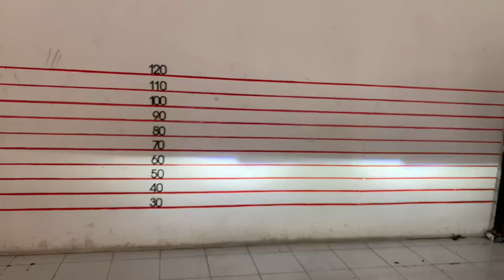Honda Accord Upgrade Projector Bi-LED Laser Raptor 55w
1. 📍 แผนที่ BT 🇹🇭 สาขาบางพลี 🇹🇭

2. 📍แผนที่ BT 🇹🇭 สาขาพุทธมณฑลสาย 3 🇹🇭

3. 📍แผนที่ BT 🇹🇭 สาขาบางใหญ่ 🇹🇭

4. 📍แผนที่ BT 🇹🇭 สาขารังสิต 🇹🇭

5. 📍แผนที่ BT 🇹🇭 สาขาพัทยา 🇹🇭

6. 📍แผนที่ BT 🇹🇭 สาขาราอินทรา 🇹🇭

7. 📍 แผนที่ BT 🇹🇭 สาขาศรีนครินทร์ 🇹🇭

8. 📍 แผนที่ BT 🇹🇭 สาขาอยุธยา 🇹🇭

9. 📍แผนที่ BT 🇹🇭 สาขาสุขสวัสดิ์ 🇹🇭

10.📍แผนที่ BT 🇹🇭 สาขาโคราช 🇹🇭

11.📍แผนที่ BT 🇹🇭 สาขาขอนแก่น 🇹🇭

12. 📍 แผนที่ BT 🇹🇭 สาขาเพขรบุรี 🇹🇭